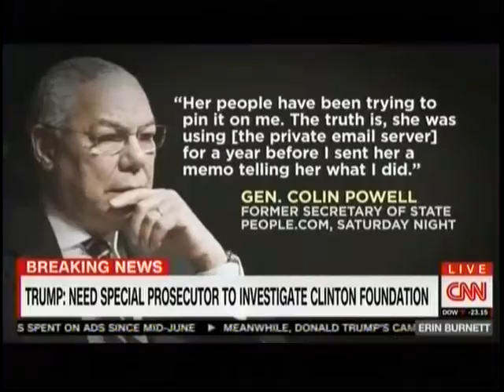Paris Dennard on Erin Burnett OutFront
Debate about a Special Prosecutor for Hillary Clinton Email Investigation